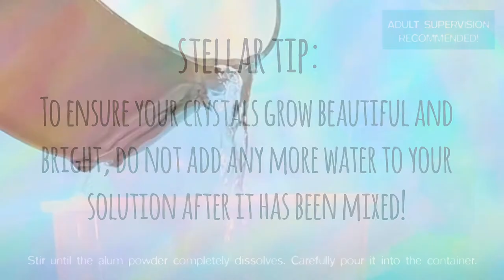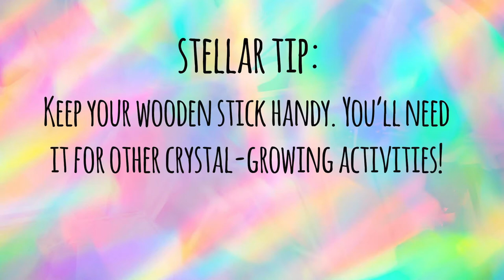How to Grow Crystals in the You*niverse Ultimate Crystal-Growing Laboratory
Discover the science behind growing crystals while designing cool figurine, accessory, and fuzzy stick creations. Hours of fun awaits you with the You*niverse Ultimate Crystal-Growing Laboratory!